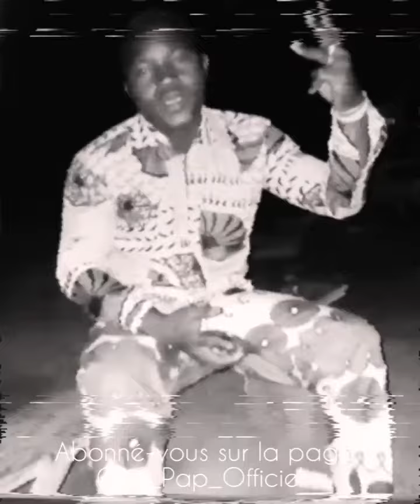GAL B WARA Bientôt Concert Le 14 Mai (2021)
Abonné-vous sur ma page YouTube
One_Pap_Officiel Max partager 🙏🙏🙏